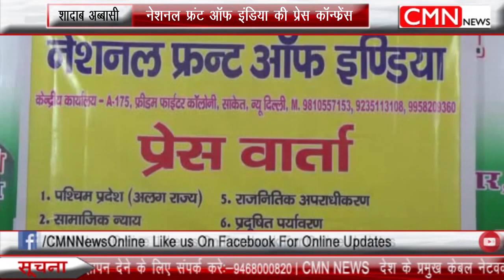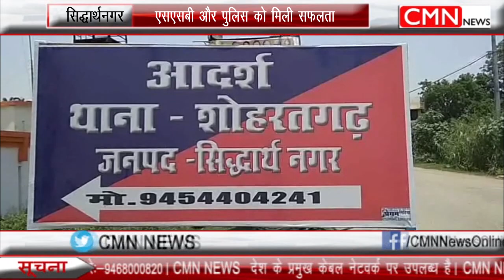news today 14 MARCH 2014